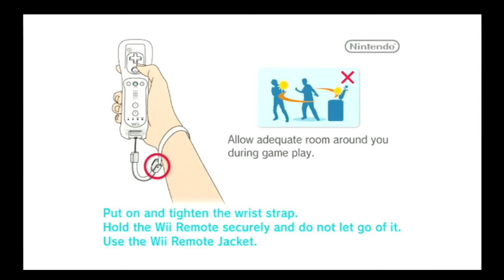Boom Blox Bash Party (Wii)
Capture Method: Wii (480p mode, 16:9) into RetroTINK-5X (generic 16:9, LPF Low, sharp interpolation) via Rocketfish component cable into Elgato HD60 S via HDMI

Game: Boom Blox Bash Party
NA Release Date: May 19, 2009
Platforms: Wii
Developer: EA
Publisher: EA